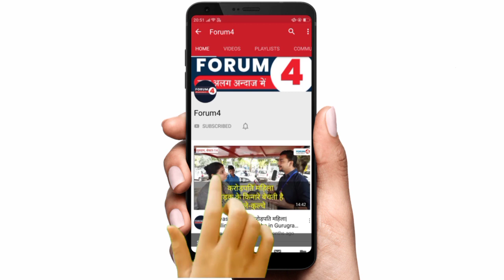लाखों गाड़ियों का दिल्ली कूच? सिंघु बॉर्डर पर हलचल, जिओ-रिलायंस का बहिष्कार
यूट्यूब लिंक:
आप हमें खबरों की जानकारी भी दे सकते हैं। कोई रिपोर्ट भेज भी सकते हैं।